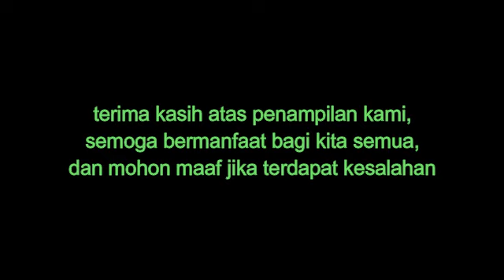MAN BALIKPAPAN - Gebyar Ekskul Green Generation tahun 2019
inilah hasil penampilan kami dalam Gebyar ekskul Green Generation tahun 2019, disini kami ingin menjelaskan kepada kalian semua betapa pentingnya kita menjaga lingkungan sekitar

SELAMAT MENONTON

ENJOYYYYYYYYYYYY

GREENGENERATION STORY